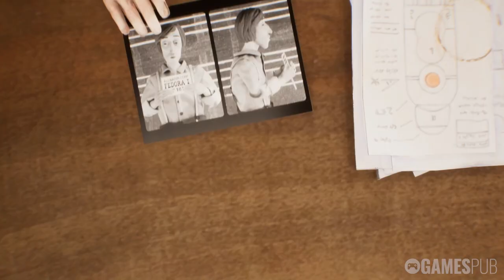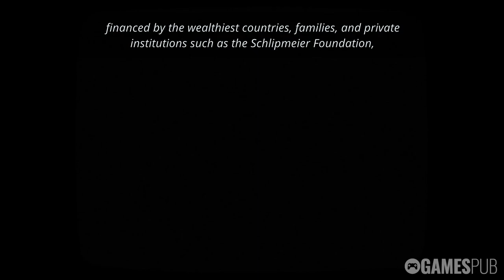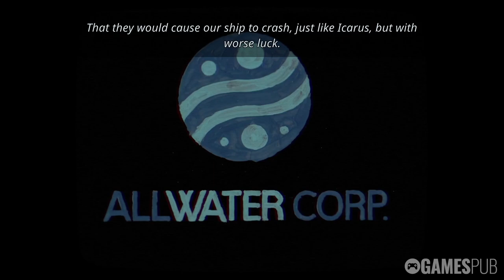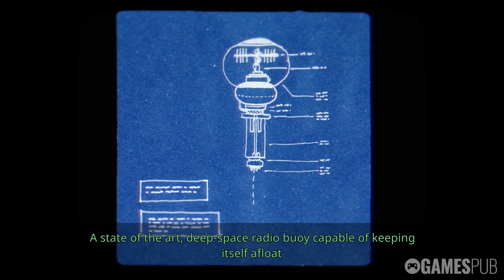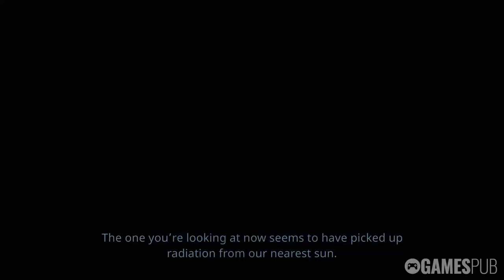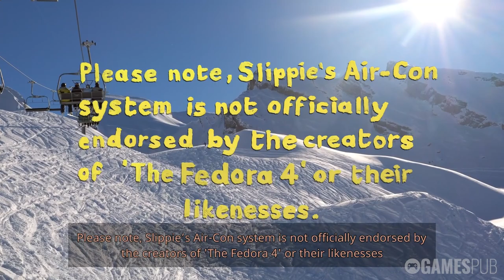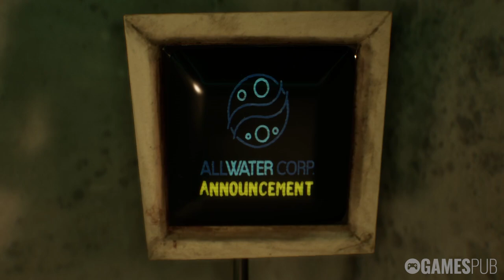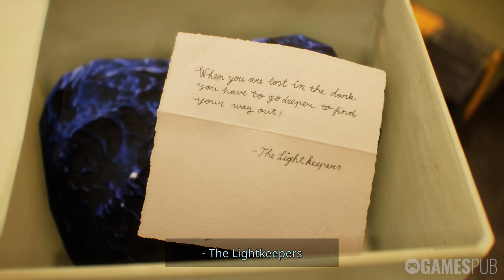Harold Halibut | Demo Gameplay | No Commentary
Harold Halibut is a handmade narrative adventure set on a city-sized spaceship submerged in an alien ocean. Explore a vibrant retro-future world, uncover the true meaning of home and embark on a quest filled with friendship, life's intricacies, and the endeavors of Harold and the ship's inhabitants.

Harold Halibut - Demo (2024)

Developer/Publisher: Slow Bros.